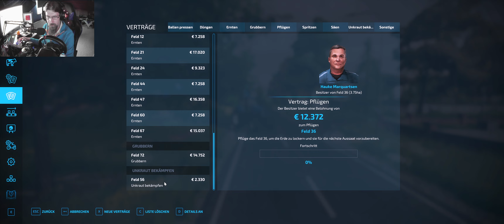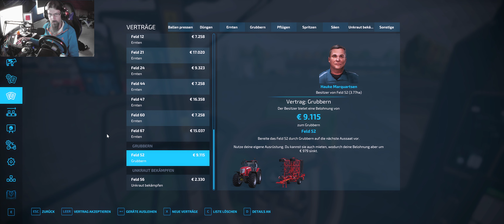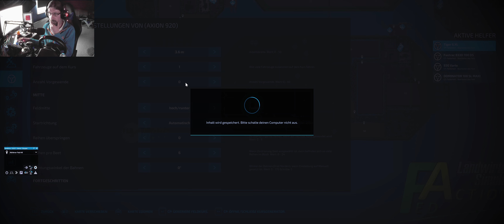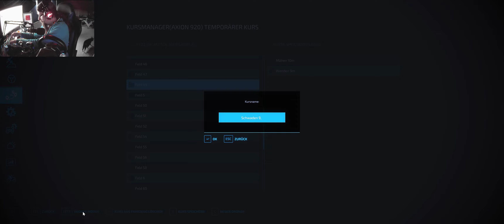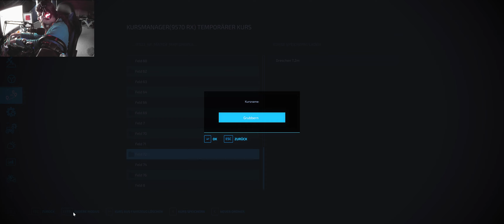LS22 NF Match Map #37 Es wird Zeit für einen größeren Schlepper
Vorrassichtlicher Sendeplan für meine Videos:

5 Uhr: LS22       Mo - So

10 Uhr LS22 Ostseeküste      Mo - So
12 Uhr LS22 St Kalle         Mo - So
14 Uhr LS17 Westerrade         Mo - So
16 Uhr LS17 Projekt          Mo - So
18 Uhr LS22 NF Marsch        Mo -So
20 Uhr LS22 NF Match Map   alle 2 Tage

Jonas Kiefer
Lg. Jonas.Kiefer